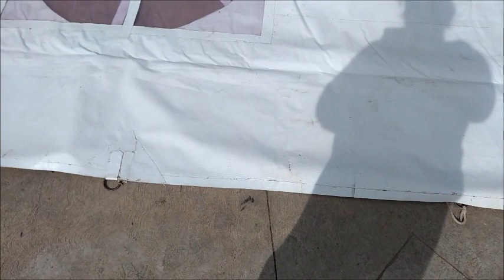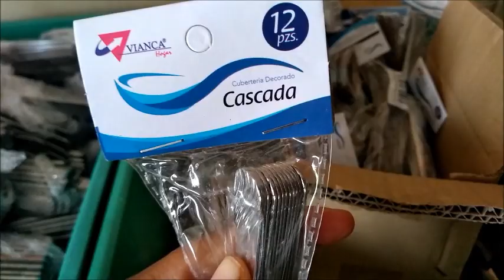Día de Mantenimiento de mobiliario/Eventos Universales